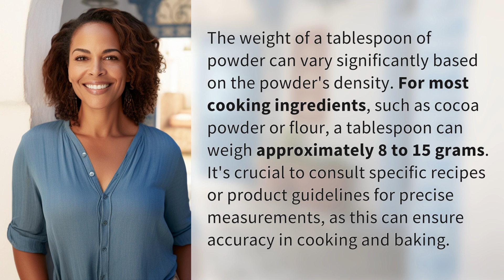How many grams is a tablespoon of powder?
How Many Grams in a Tablespoon? Find Out Now! 👉 Grams in Tablespoon 👉 Discover the varying weights of a tablespoon of powder and why it's important to know for accurate cooking and baking. Get the scoop on grams per tablespoon!

Laura S. Harris (2024, February 27.) How many grams is a tablespoon of powder?
    🌐 AskAbout.video